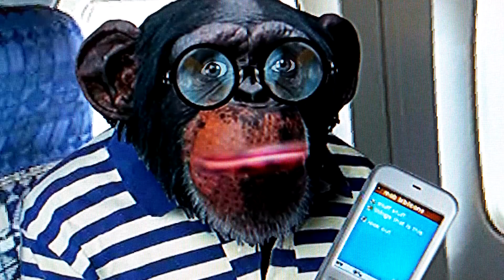AWOL: (9-22-2015)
MONKEMAIL